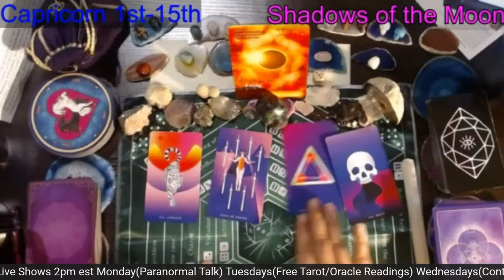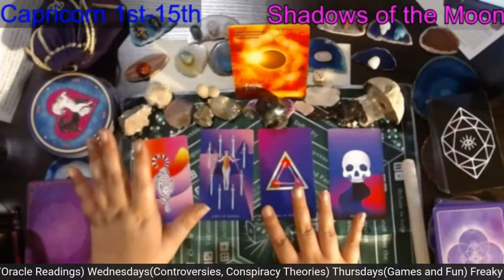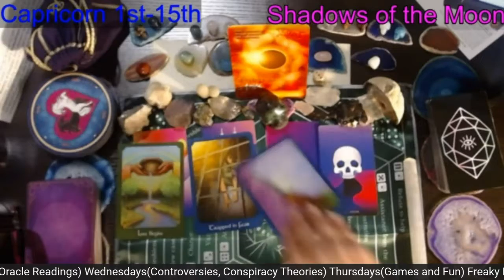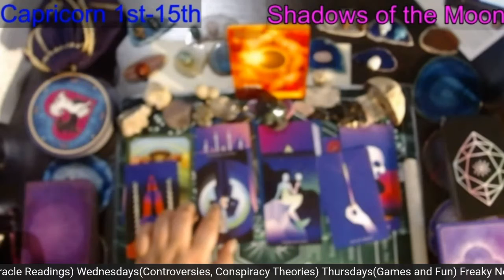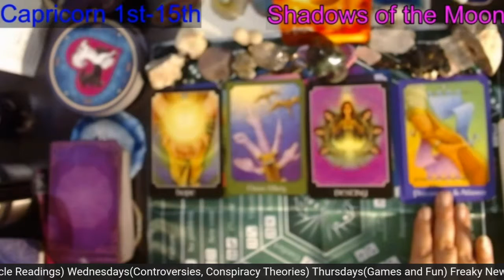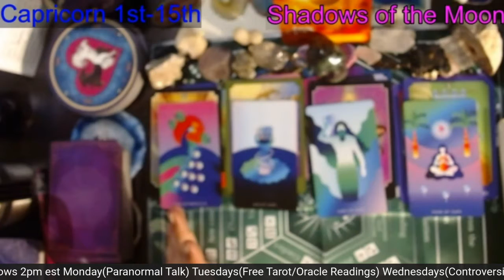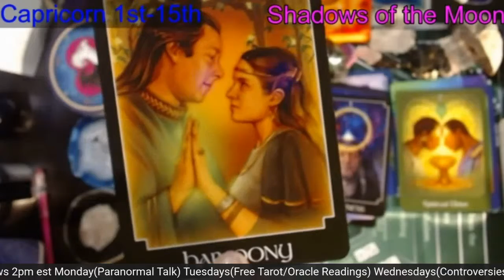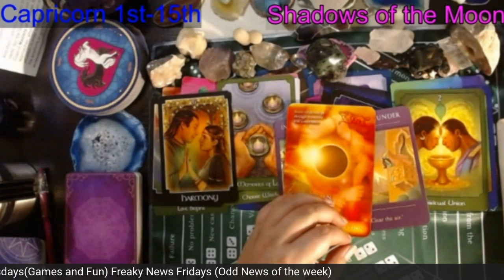Capricorn June 1st-15th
A great little Community to share some Witchy stuff,Paranormal,Ufo,Conspiracy Theories and to just have fun!!
Thank you so much for Listening,Looking and Liking!!!

Please Feel free to Join in on the Conversation Either here  or I Always love hearing from you all on your stories about the Paranormal,Cryptid, and /or Ufo's
If you would like to hear your stories shared on one of my Podcasts/Youtube vids please send me an Email and I will gladly share,(If you would like to keep your name out just let me know)
Thank all So Much for your Support and All the Love you share with Me and Others!!!

You All are Simply The Best!!!
If you would like some suggestions to watch, here is a couple that I absolutly Love and have a great time watching

📫Want to send me something? 📫
Missi Blackmon
Valdez Ak 99686

I Always love hearing from you all on your stories about the Paranormal,Cryptid, and /or Ufo's
***Help me to upgrade my channel this holiday! Looking for support on getting some much needed items for my channel! It’s the least I can do to show my gratitude! Happy Holidays!***
🌟AMAZON WISH LIST

If you would like to donate to help this channel grow you can do so at
Thank you so much for everything!!! You all are the best!!!